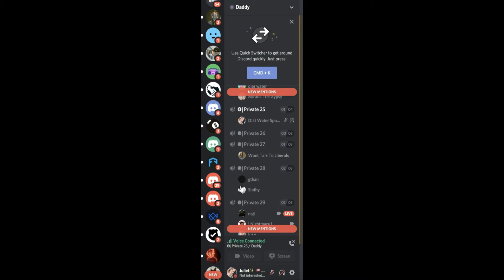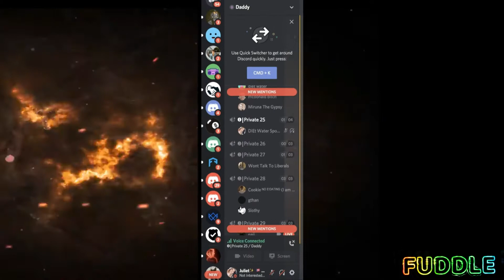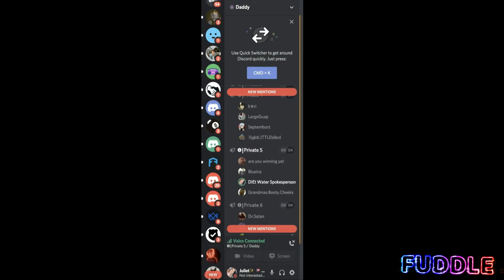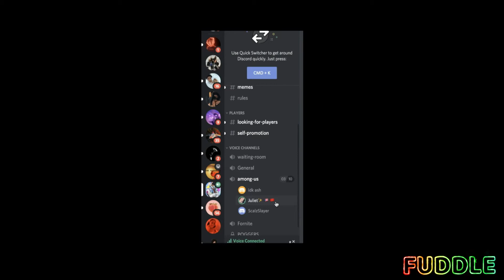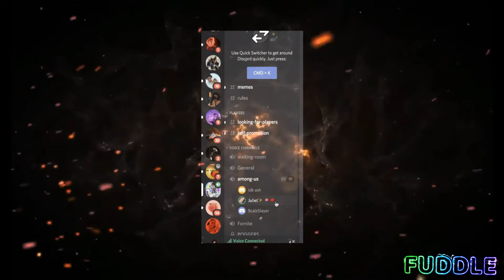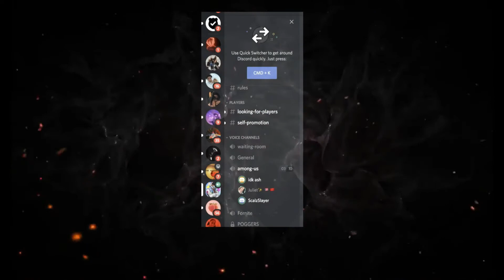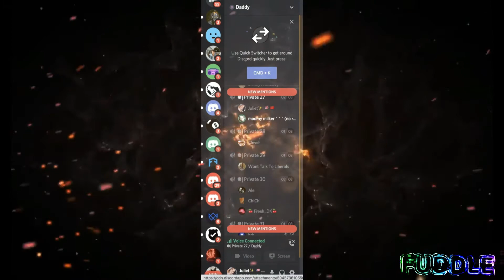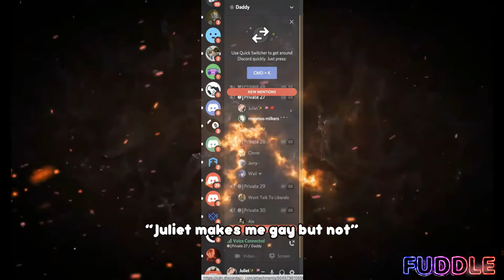GIRL VOICE TROLLING ON DISCORD BUT I PRETEND TO BE A GUY(Discord Girl Voice Trolling Part 2)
Pretending to be a GIRL thats pretending to be a GUY
10 likes and I'll drop new videos weekly

I own the background music